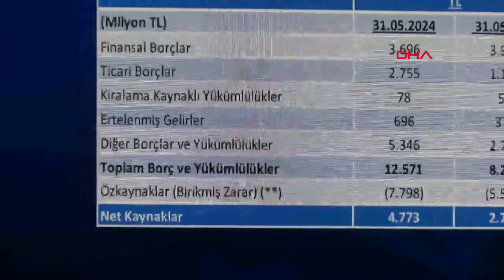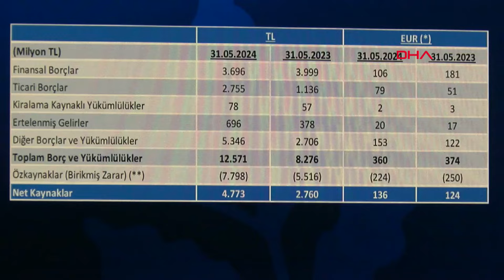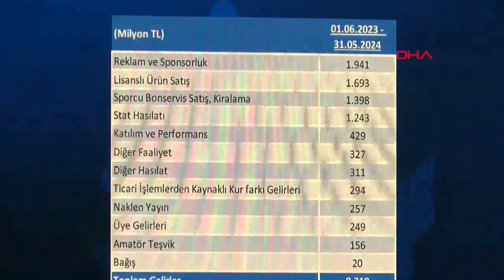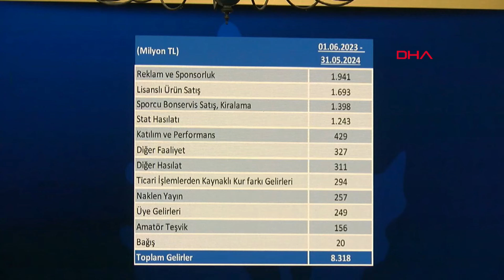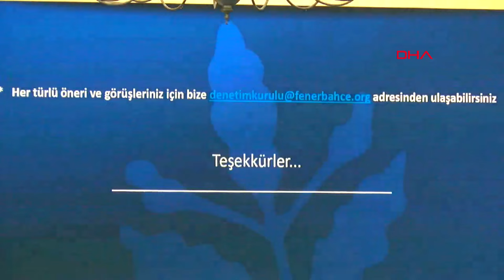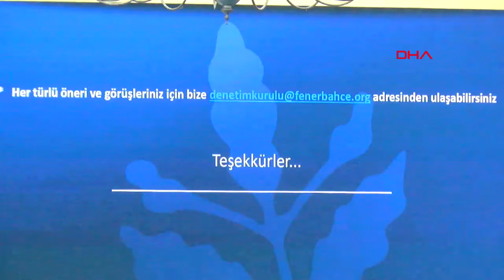Fenerbahçe nin Borcu Resmen Açıklandı!